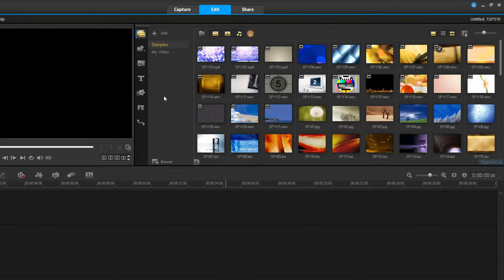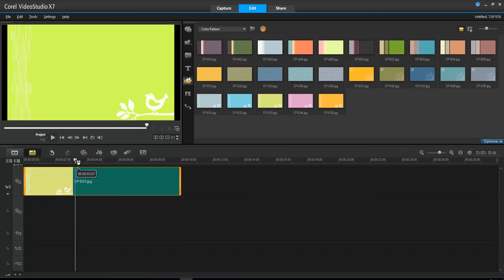การใส่พื้นหลังให้กับงานวิดีโอ